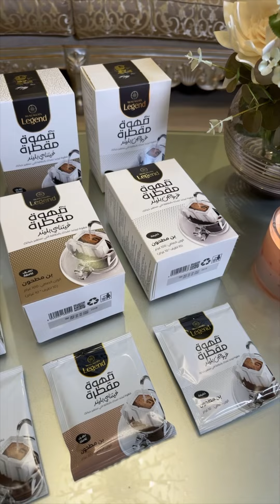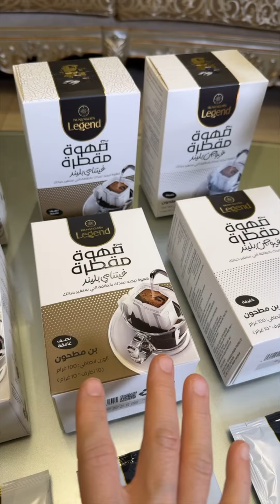قهوة لجيند قهوة مقطرة سريعة التحضير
الكود TBA15